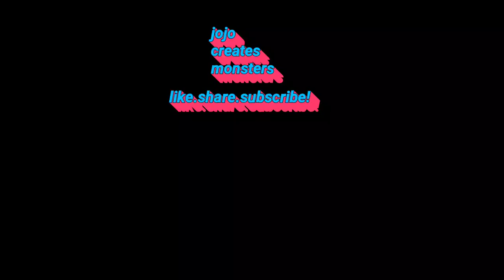ORK KLAW BOI! (JOJO CREATES MONSTERS MINI JUNK ART)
Once again watch me as I convert scrap and discarded materials into unique sculpture pieces! Monsters! Aliens! Creatures! And other cool Contrivances!

I'm a big fan of minis and wargaming, so I figured I can build one from scraps!
Scraps laying around can be made into all sorts of cool machines! Ready for your next game!

I felt like my Ork miniature is a bit lonely and without backup and reinforcements from his Boiz, so I built a series of ORK BOI MEKKS!

🎵 Song: Star Dreamer
🎧 Artist: Neon.Deflector